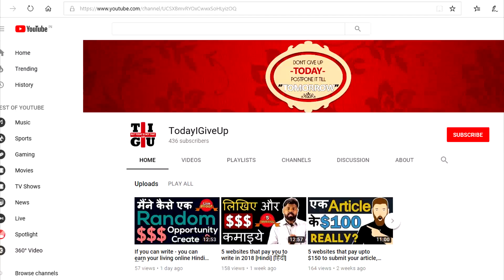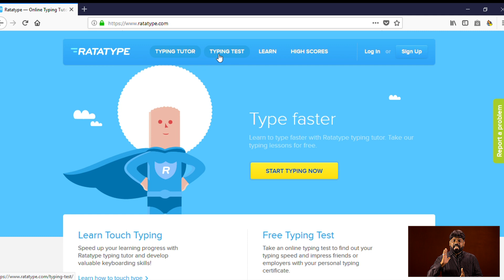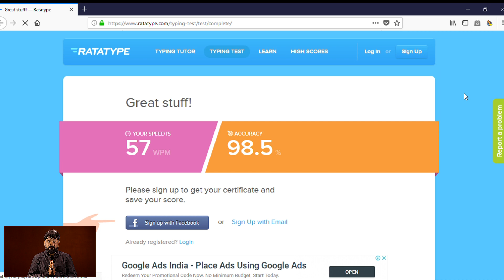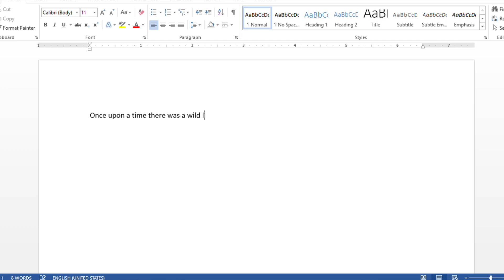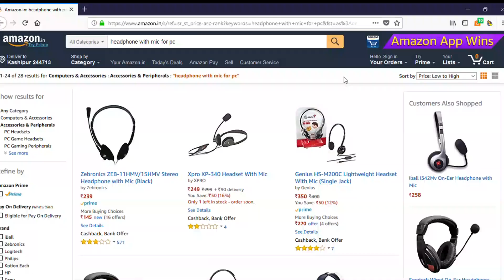Smart tip to write 3 times faster. Write more in less time. [Hindi] [हिंदी]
TodayIGiveUp is a YouTube channel created by someone who has tried a lot of things over a long time span. A common man with uncommon dreams, “Ashis Saxena”.

I am a teacher in real life, but this channel is not going to teach you anything & in fact, this is not a channel but a journey. This channel is about experiences I had in my life and it has also been created because I felt like quitting stuff ‘n’ no. of times. At times I won, & on occasions I learnt. How I won - by staying motivated and chasing my dreams. How and what I learnt - well this is exactly what I'm trying to convey through this channel.

Honestly, what I believe is that learning through other’s experiences is easy, while the other hard way around is to try yourself and learn. Through this channel I want to convey everyone a message to chase their dreams, & do not stop until they are fulfilled and hence I’ll try my level best to help you out with my honest opinions and strategies with which you can walk on the path of financial freedom.